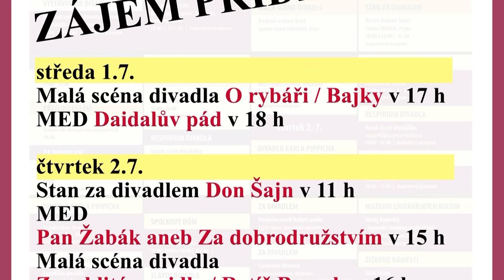64. loutkářská Chrudim 30.6. - 6.7.2015 - úvodní informační video